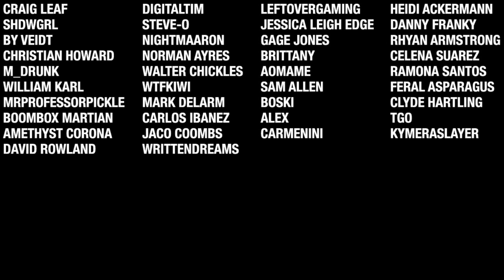7 Days To Die - Cabin By The Lake EP13 (Horde Every Night)